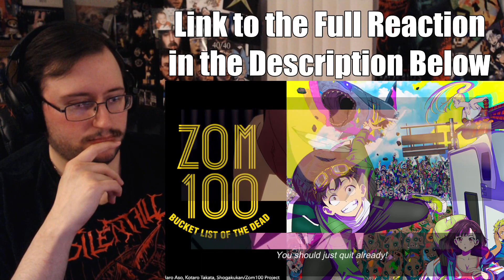Gor's "Zom 100: Bucket List of the Dead" Episode 3 1x3 Best Friend of the Dead REACTION